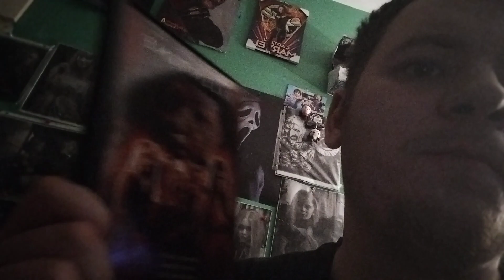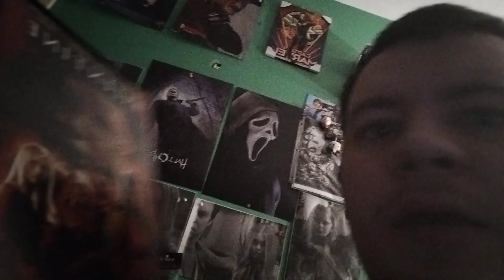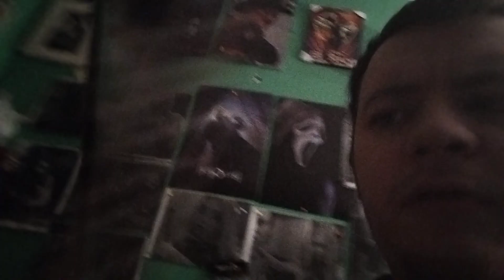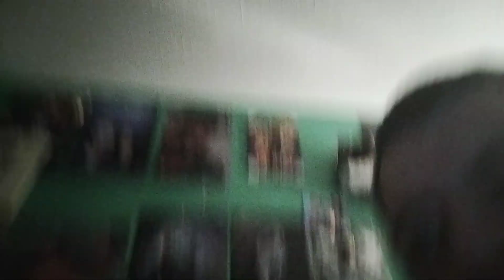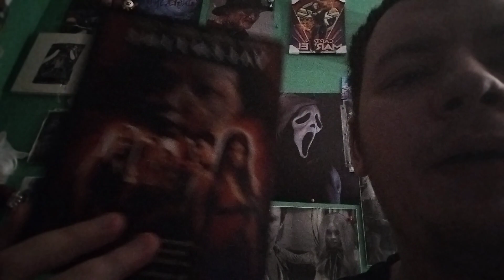review -valentine (2001)